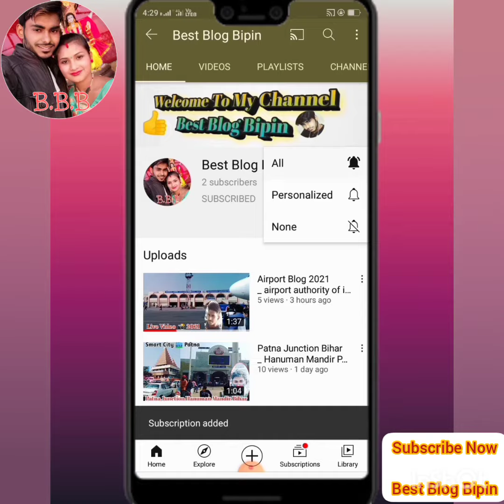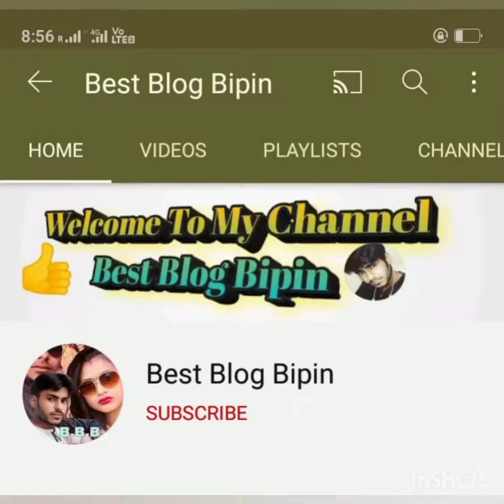बेली रोड पटना।। सचिवालय पटना ।। निर्माण भवन ऑफिस।। Belly 🛣️ Road Patna || Patna New Look Video 2021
Friend's humare. is channel per aapko rojana ek new video 📸 dekhne ko milega so please mere channel (Best Blog Bipin) ko subscribe jarur kr dijiye sath me Bell 🔔 icon jarur prees kijiye taki jo bhi video uploaded ho sabse pahle aap dekh sakte hai🙏